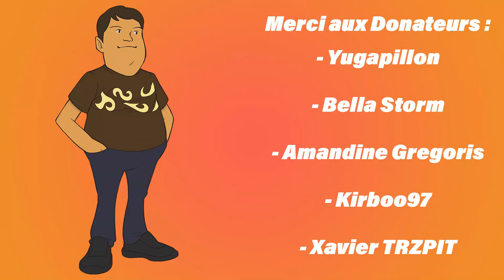Code Lyoko va-t-il revenir ? Evolution est-il canon ? - Décode Lyoko - HS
Merci à mes tipeurs et aux membres de la chaîne :
- Yugapillon
- Bella Storm
- Amandine Gregoris
- Kirboo 97
- Xavier TRZPIT